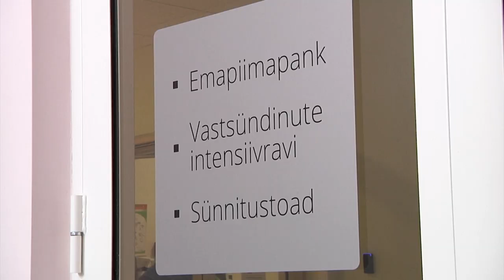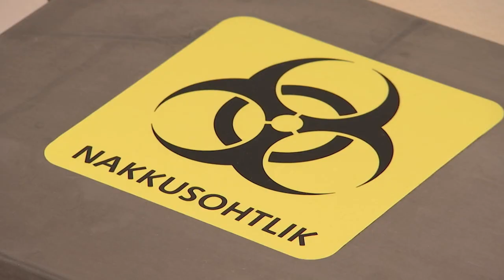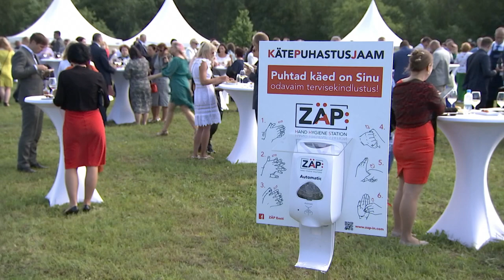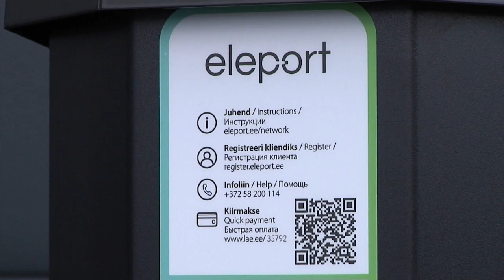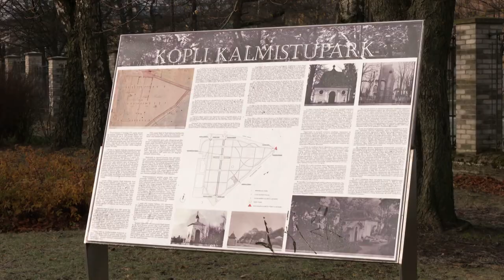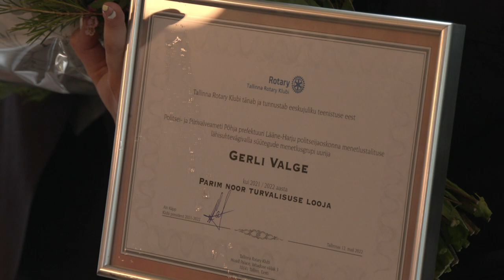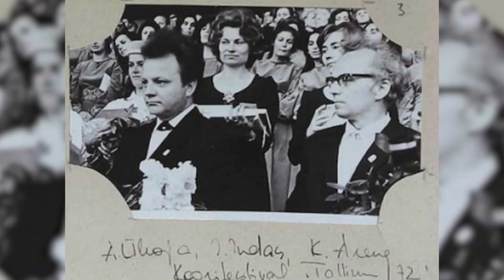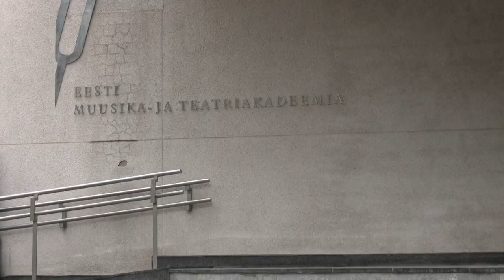12.05.2022 - Tallinna uudised